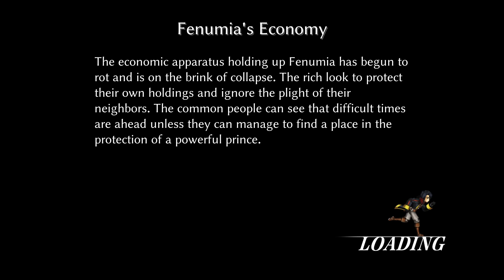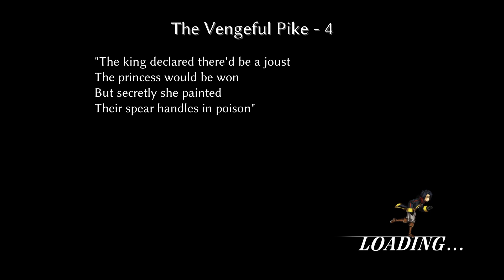Oma's The Devoted Spear in Fallen Legion: Flames of Rebellion | Oma's Unlock Order Longinus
Omatrya on the PlayStation 4 Pro.